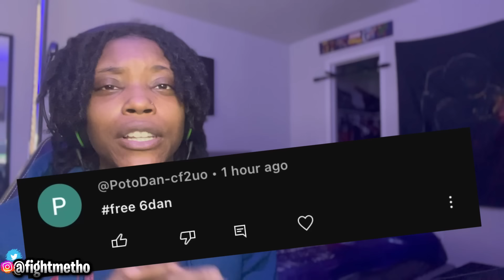PREZZI SENT POLICE SWEEP TO ST PAUL?? KMAN QUITTING MUSIC | TMAN X 9INE BADNESS REACTION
Socials: @fightmetho